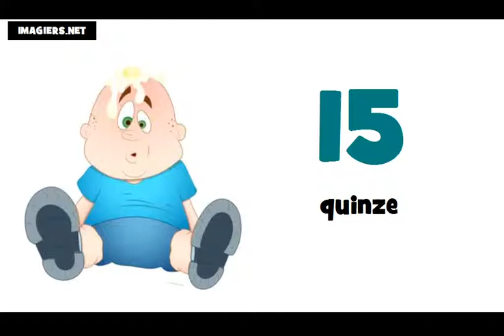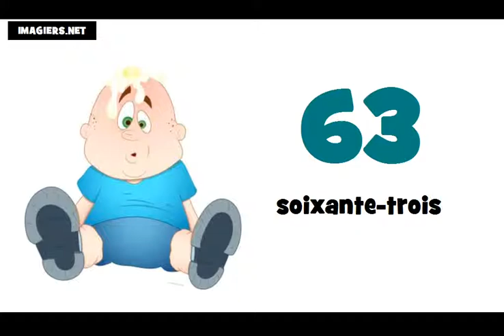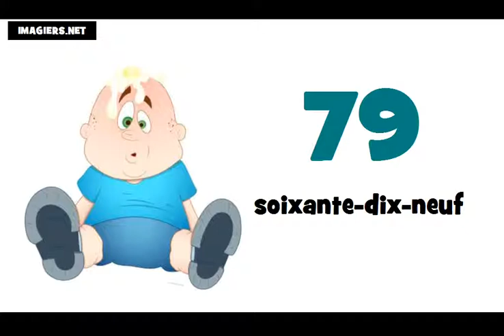lekce francouzštiny = francouzska cisla 0 100